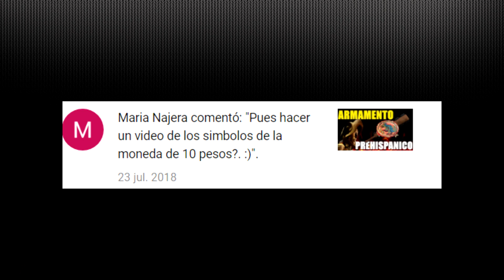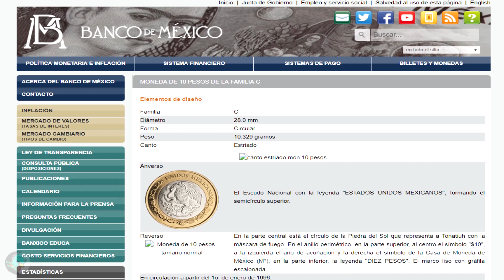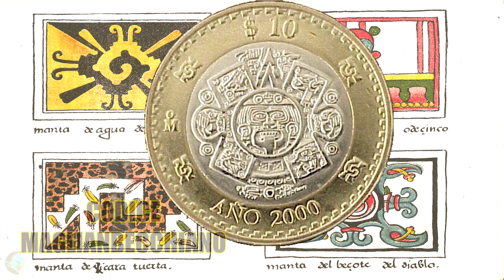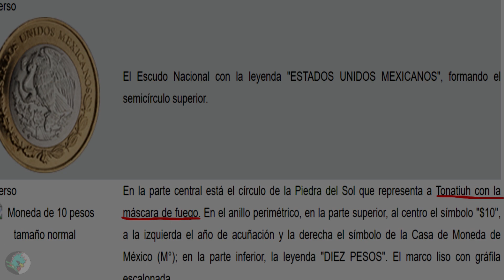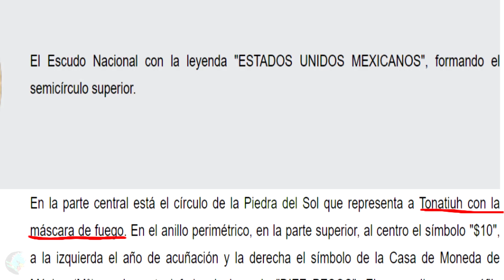Moneda de 10 pesos mexicana. Su simbolismo prehispánico.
El simbolismo que tiene el grabado de la moneda de 10 pesos es enorme. En éste video conoce solo una pequeña parte de todos sus elementos y significados.